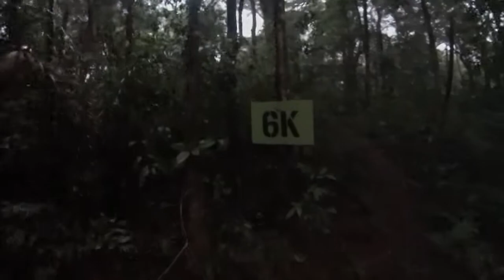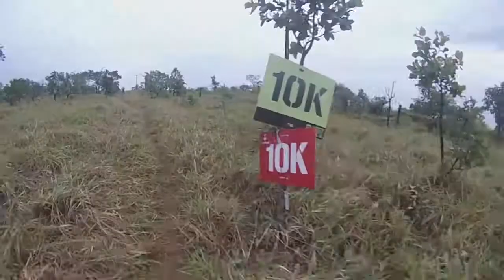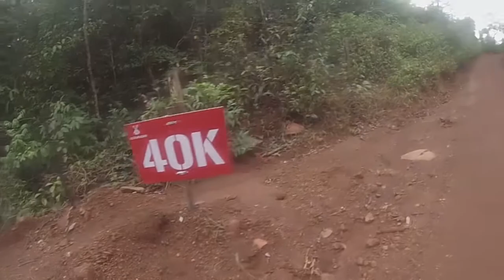SentaaPúa2017 Ultramacho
Edição 2017 da Maratona de Trilha Senta a Púa